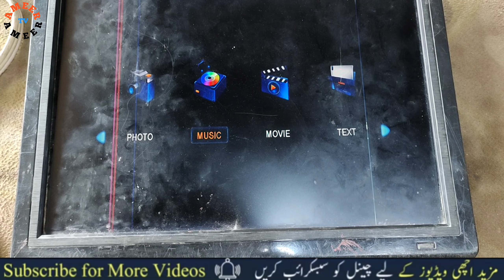LED TV remote not working